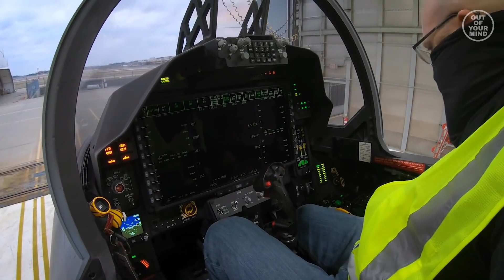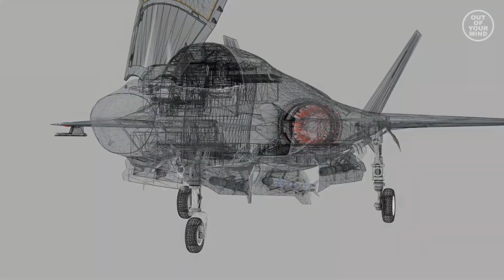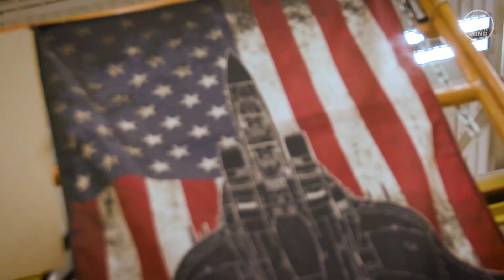A Look at the Powerful F-15 Fighter Jet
The F-15 Eagle is one of the world's most-produced air superiority fighter jets. The F15 Eagle has never been defeated in aerial combat. So what are the secrets to the success of America's most numerous air superiority fighter jet?
The F-15 Eagle has excelled itself. It was originally envisioned as purely an air superiority fighter jet. Yet over the years with various upgrades, it has proven to be much more useful and versatile.